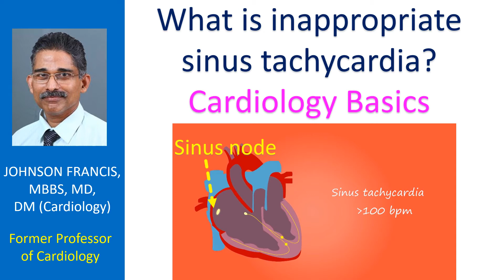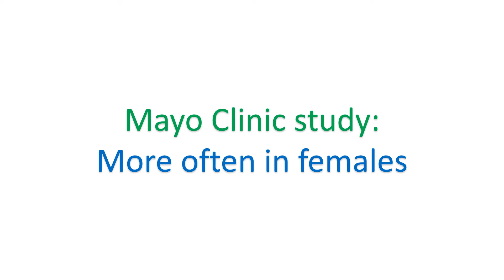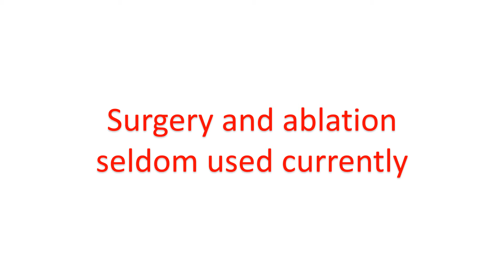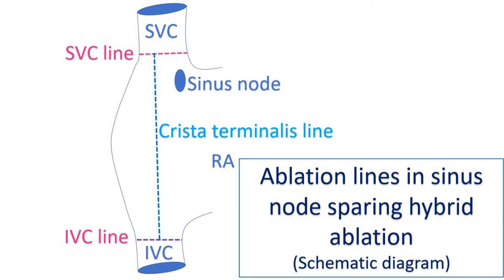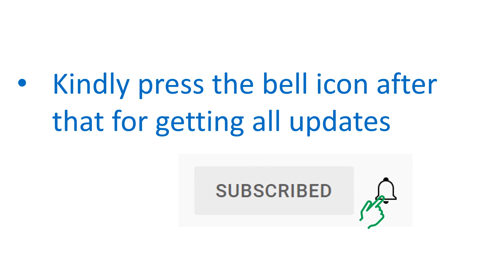What is inappropriate sinus tachycardia? Cardiology Basics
Inappropriate sinus tachycardia is sinus tachycardia inappropriate to the situation. It is defined as sinus rates above 100 beats per minute at rest or average sinus rate above 90 beats per minute over 24 hours without an underlying cause. Important secondary causes of sinus tachycardia like the use of caffeine, alcohol, nicotine, drugs of abuse like cocaine, increased function of thyroid gland, fever, anxiety, pain, and other illnesses which can increase the heart rate have to be excluded before considering IST.